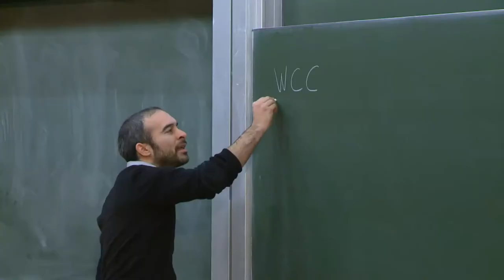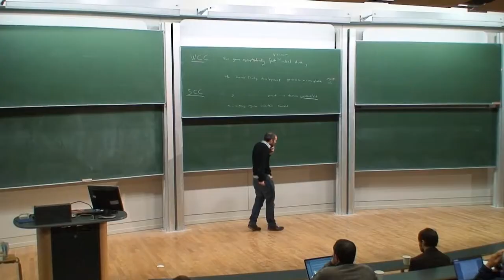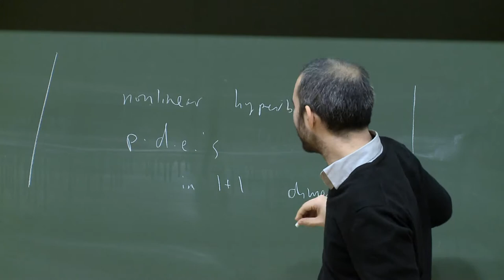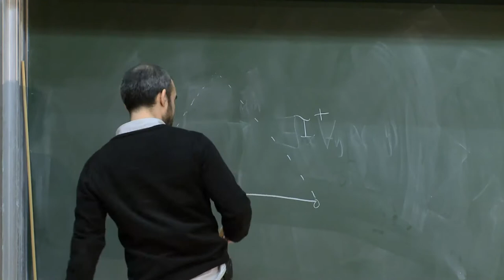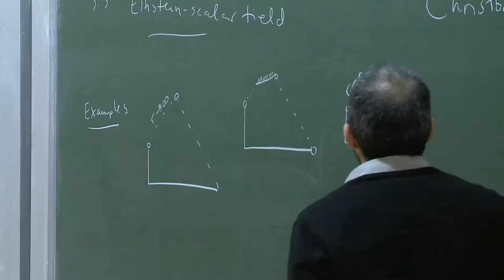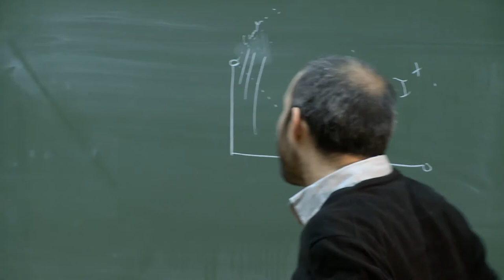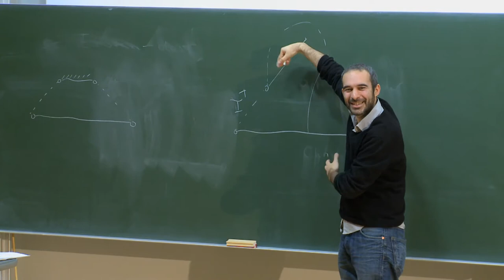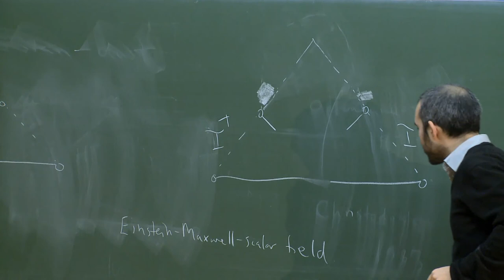Singularities and cosmic censorship in general relativity - Part 2 (Mihalis Dafermos)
Lecture from the mini-series "Infinities and Cosmology" from the "Philosophy of Cosmology" project. A University of Oxford  and Cambridge Collaboration.